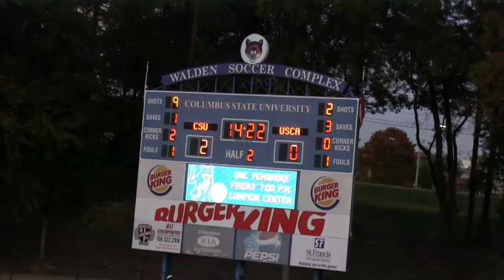Soccer PBC Quarterfinals vs. USC Aiken